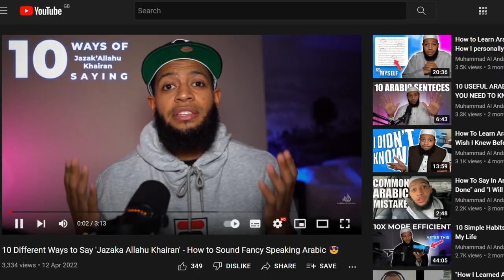4 Different Ways on How To Respond To "Jazaka Allahu Khairan" - And Two Ways How To NOT Respond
Follow the institute on Ig: @the.andalusinstitute

00:00 Intro
00:14 First way
00:46 Second way
00:55 Third way
01:31 Fourth Way
02:22 Two Ways How To NOT Respond!
03:20 Outro